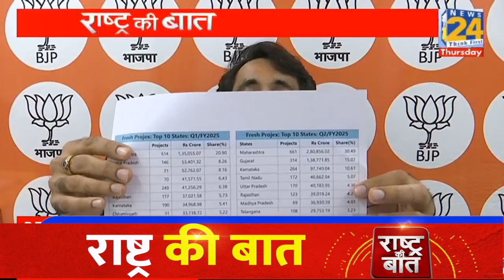क्या उद्धव फिर आएंगे NDA के साथ ? सुनिए उद्धव गुट की प्रवक्ता संजना घाड़ी का जवाब